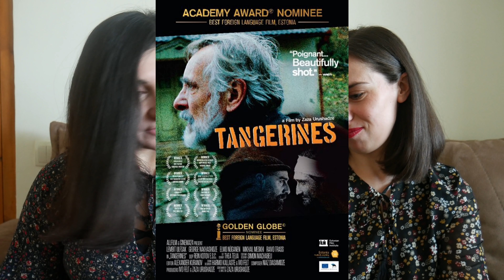GRUZIŃSKIE FILMY - co obejrzeć?